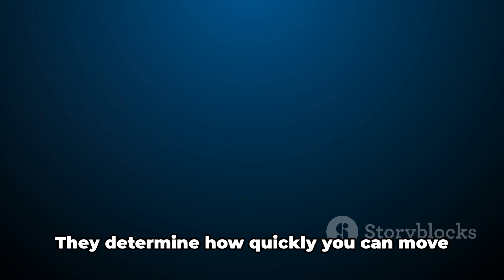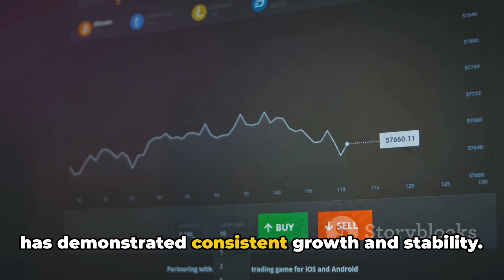Binance Coin's (BNB) Next Big Move: Why BNB Could Outshine Ethereum (ETH) 💥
. Explore the world of cryptocurrency with our focus on Binance Coin, the native cryptocurrency of the Binance blockchain. As one of the top cryptocurrencies globally, Binance Coin provides an exciting opportunity for both experienced traders and newcomers. Binance Coin is not only a digital currency but also an integral part of the Binance platform's ecosystem, Binance Exchange, bringing various benefits to its users. Using Binance Coin, users can trade, participate in token sales, and much more on the Binance platform. Moreover, Binance Coin has proven its worth as it consistently maintains a high position in the cryptocurrency market rankings. This video provides an in-depth understanding of Binance Coin, its uses, its potential for future growth, and the technology behind it. This Binance Coin exploration will guide you through the exciting and dynamic world of cryptocurrencies, blockchain technology, and digital trading, all through the lens of Binance Coin.